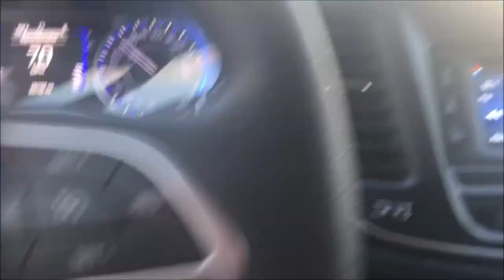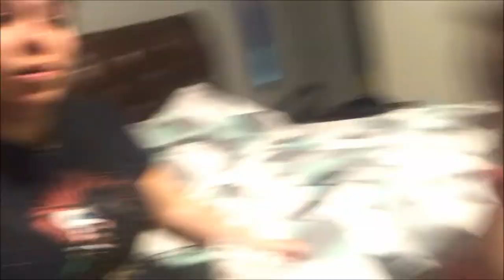No puedo tener mas hijos =( - Diciembre 17 y 18, 2017 - Nosotros Los Chilos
Muchas Gracias por estar aqui! Lo agradecemos de ♥ Aqui les dejo el enlace del Popurri Navideño!!